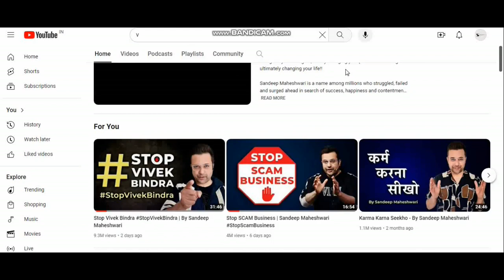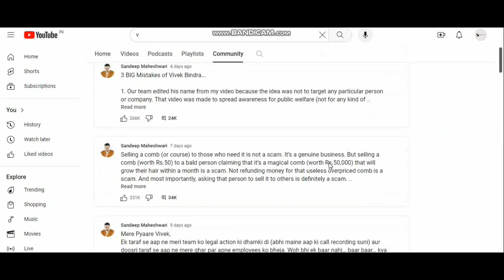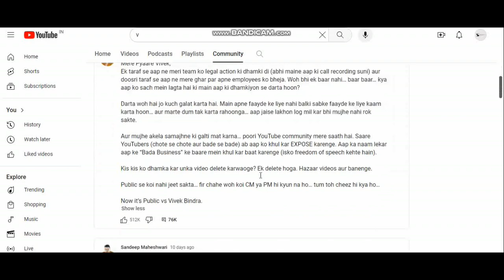Stop Vivek Bindra StopVivekBindra | By Sandeep Maheshwari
If you want a refund of your money paid to BADA BUSINESS, kindly email legal team at along with your mobile number and we will fight for your right!